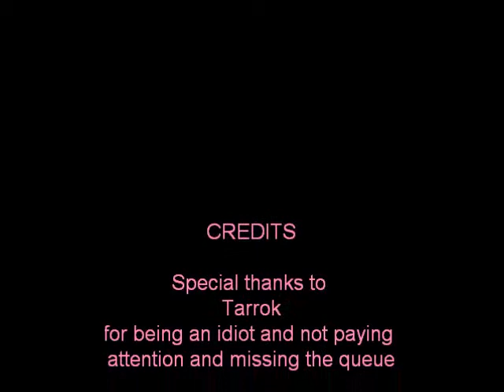2v3 Dream and Ubr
We were playing around in 3's, prot warrior, warlock, and resto shaman. Our warrior that we were trying to "carry" missed queue